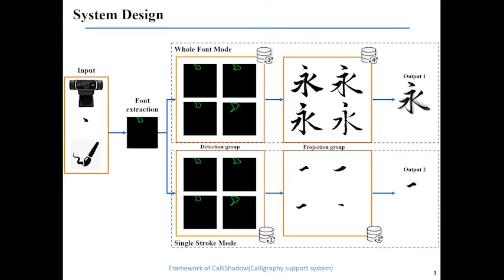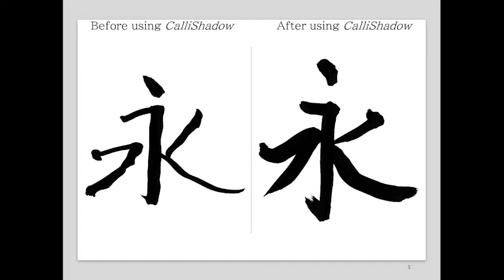CalliShadow: Interactive Projection System for Calligraphy Practice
An interactive guidance system for calligraphy practice with projection mapping and shadow guidance.

Zhizhou He, Haoran Xie and Kazunori Miyata. Interactive Projection System for Calligraphy Practice. NICOGRAPH International 2020, full paper, Tokyo, 2020.06.